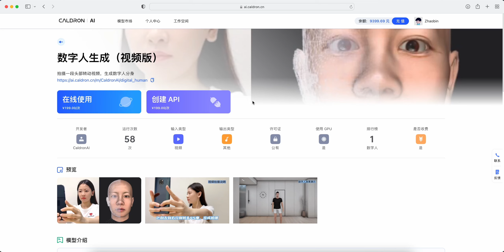AI Open Platform for DH Generation tutorial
Demo for how to generate your own Digital Human with Caldron's SaaS platform.